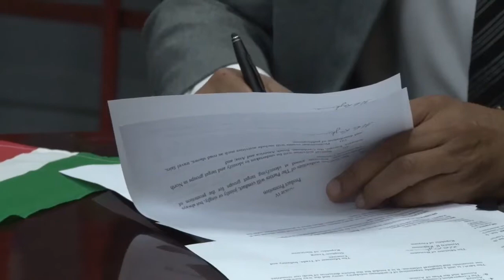31 12 2019 Suriname en Guyana ondertekenen MOU